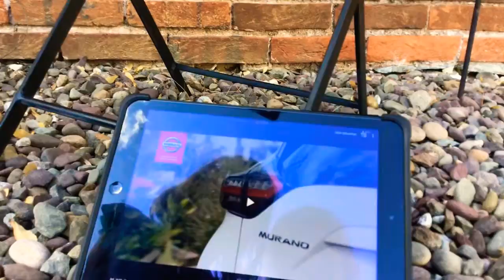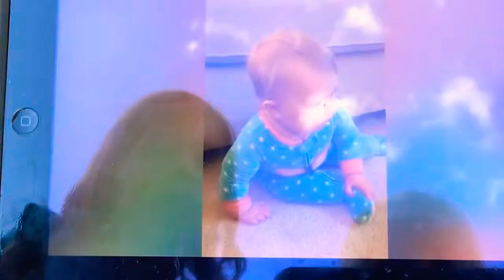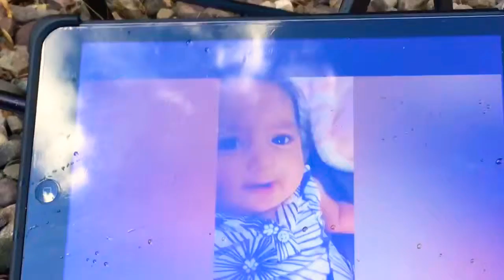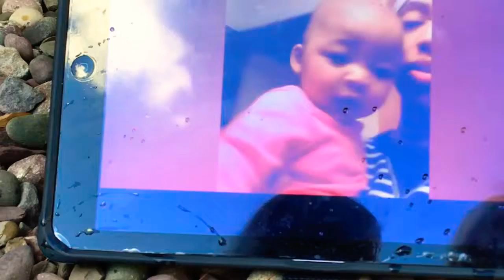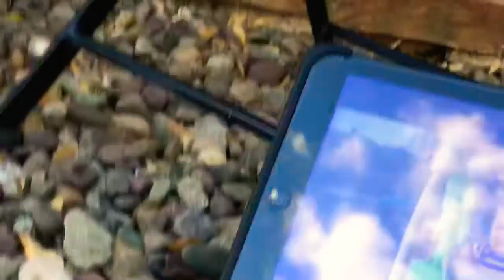Try not to laugh challenge again?